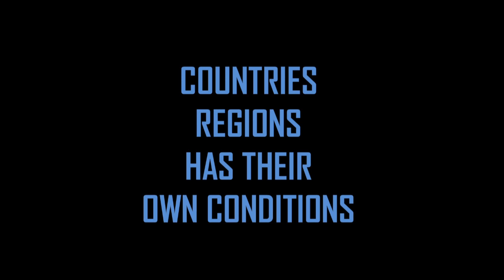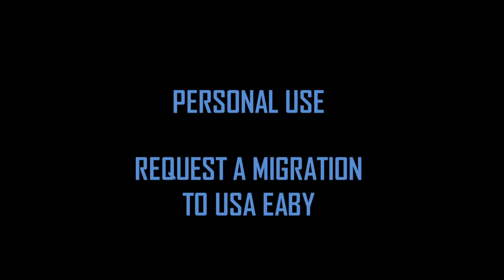UK European VAT Requirement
Hi E-Pals,
Annually,right to ask the verification hold by them